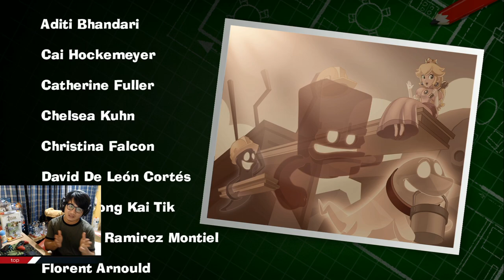Luigi's Mansion 3 ตอนที่ 5 END